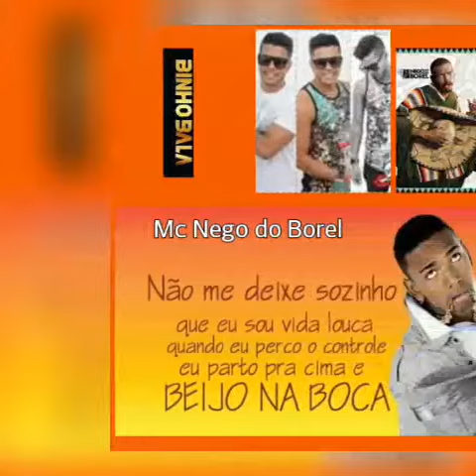Binho Bala - Não Me Deixe Sozinho [Mc Nego do Borel]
Não Me Deixe Sozinho é uma canção do cantor de funk carioca Nego do Borel lançando no dia 8 de julho de 2015 nas plataformas digitais iTunes,Google Play e nos serviços de fluxo de mídia Spotify, Apple Music e Tidal.

Letra:

Amor
Eu gosto tanto de sentir o teu sabor
E ver tv contigo no meu cobertor
É bom demais amor sentir o teu carinho
Mas não me deixe sozinho
E eu sou vida louca
Quando eu perco o controle
Eu parto pra cima e beijo na boca

As meninas dançando é o mundo se acabando
Eu libero a tequila, whisky
E a novinha já vem rebolando
Vou cantar ousadia
Eu me jogo no mundo
Até de madrugada vai ter cachorrada
E amor vagabundo

A festa na suíte alivia o estresse
Eu sei que a mulherada
É a kriptonita que me enfraquece
Amor
Ficar sozinho dá caô
Vê se me entende, por favor
E eu sou do jeito que sou
Se você der mole eu vou